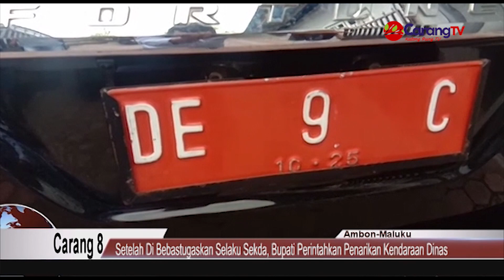Setelah Dibebastugaskan Selaku Sekda, Bupati Malra Perintahkan Penarikan Kendaraan Dinas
Berita Maluku Tenggara - Pasca dibebastugaskan A. Yani Rahawarin dari jabatan Sekretaris Daerah (Sekda) kabupaten Maluku Tenggara, bupati kembali memerintahkan dilakukan penarikan dua kendaraan dinas yang digunakan Sekda maupun istri selaku ketua Dharma Wanita.